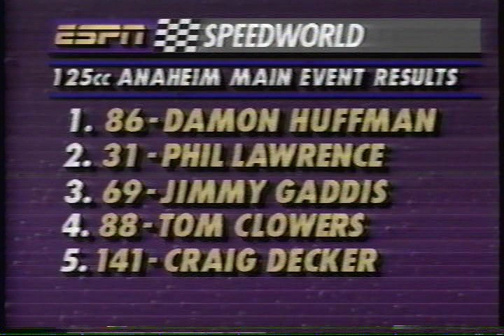1993 Anaheim Supercross 125cc main